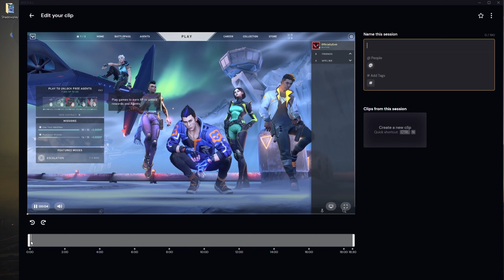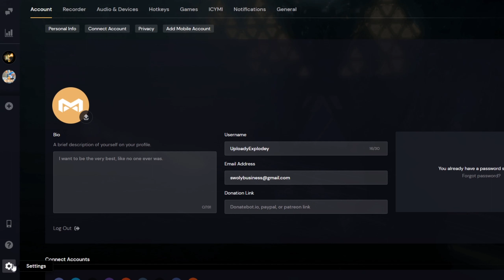Posting to Medal.tv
⬇️DOWNLOAD MEDAL